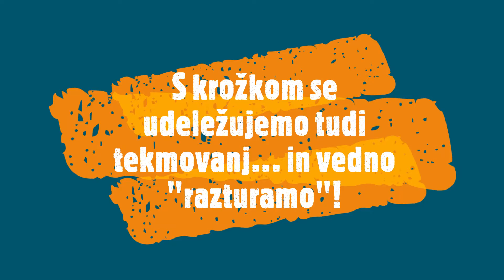Krozek Mladi in Denar